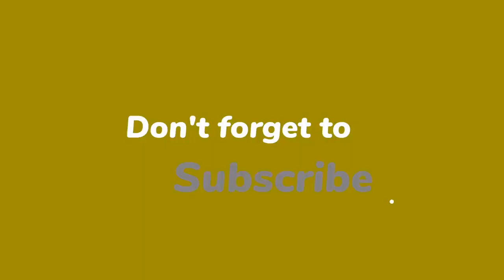Fern Britton feared she'd lose role after This Morning ultimatum ‘Won't be a job for you’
Fern Britton, who co-hosted This Morning for a decade, opened up about how she nearly lost her job on the ITV talk show after giving birth to her fourth child Winnie Vickery during a recent podcast interview on Postcards from Midlife with Trish and Lorraine. The 65-year-old recalled how her body wasn't ready to return to work after having a Caesarean section in her forties.